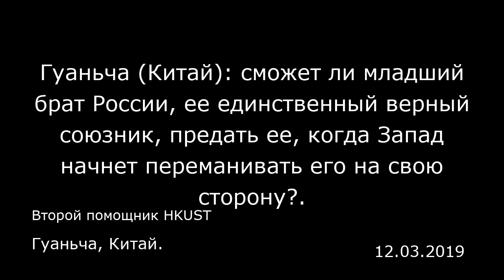Гуаньча (Китай): сможет ли младший брат России, ее единственный верный союзник, предать ее, когда За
Гуаньча (Китай): сможет ли младший брат России, ее единственный верный союзник, предать ее, когда Запад начнет переманивать его на свою сторону?.
Гуаньча, Китай.
Второй помощник HKUST
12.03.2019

Всем известно, что после распада Советского Союза наиболее близкими к России странами оставались Беларусь и Украина. После крымского инцидента Украина полностью отвернулась от России, и при наличии нынешних территориальных споров у этих стран мало шансов на примирение в будущем. Многие в России опасаются, что теперь ее  единственным верным сторонником осталась только Беларусь. Поэтому сейчас, чтобы оказывать давление на Россию, западные страны занимаются тем, что активно «переманивают на свою сторону» Беларусь. С точки зрения будущего развития вполне возможно, что, отделившись от России, Беларусь, так же как и остальные страны постсоветского пространства, упадет в объятья европейских стран. Это — историческая тенденция развития подобных стран. Однако со стороны Беларуси до сих пор мы подобного не наблюдали.  Будет ли Беларусь похожа на Украину, зависит от реального положения стран. Некоторые даже шутили, что Беларусь — это область России, и, как можно видеть, отношения между двумя странами действительно очень тесные. Отделение Украины от России происходило по двум основным направлениям: одно — политическое, а другое — экономическое. После распада Советского Союза отношения Украины с Россией на протяжении длительного времени оставались очень хорошими. Россия даже однажды сделала заявление, где признавала Крым территорией Украины. Зная, что Крым имеет важное стратегическое значение для России, стоит отметить, что Россия действительно очень хорошо относилась к Украине.  За время...